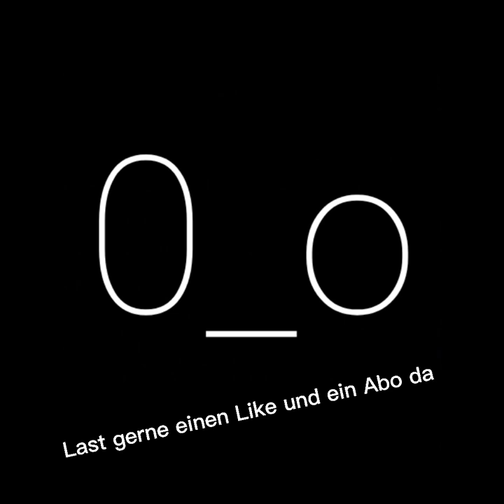Das sind meine Holländer Kaninchen 😄👍